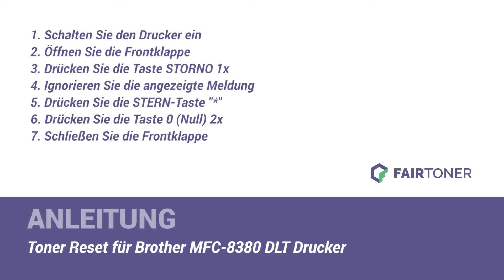Anleitung: Brother MFC-8380 DLT Toner Reset ✅🛠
How-to: Brother MFC-8380 DLT Toner zurücksetzen ✅🙂 Der Toner wird nicht erkannt? ❌ Hier finden Sie die Toner Reset-Anleitung als Tutorial für Ihren Drucker 💡🛠 Einfach den Toner zurücksetzen ✅ neu erkennen ✅ und weiterdrucken.